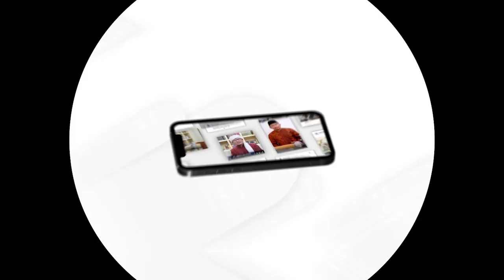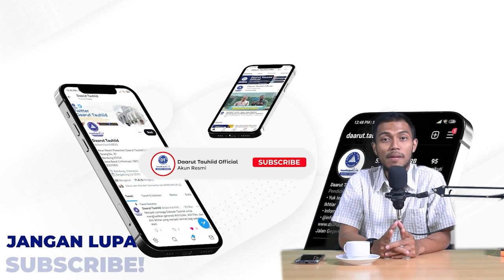🔵 Progres Pembangunan Masjid Al-Hadi Pesantren DT Serua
Sahabat, salah satu kawasan yang sedang dilakukan pembangunan adalah Masjid Al Hadi yang berlokasi di kawasan SMA Adzkia Daarut Tauhiid Serua, Tangerang.

Daarut Tauhiid juga membuka kesempatan bagi para jama’ah dan masyarakat umum yang tertarik untuk ikut serta dalam pembangunan Masjid Al Hadi, melalui informasi dibawah ini :

🔷 Bank Syariah Indonesia (BSI) 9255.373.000

Semoga pembangunan Masjid Al-Hadi DT Serua Tanggerang dapat berjalan dengan lancar dan tepat waktu.